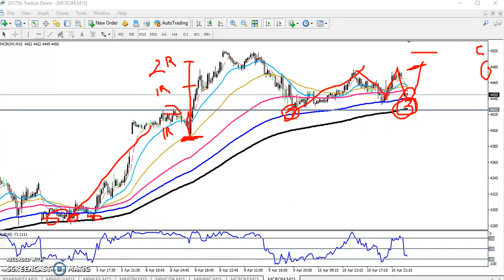Today MCX Crude Oil Market Research 11.04.2019 (Hindi)